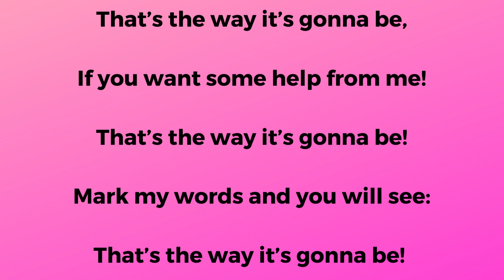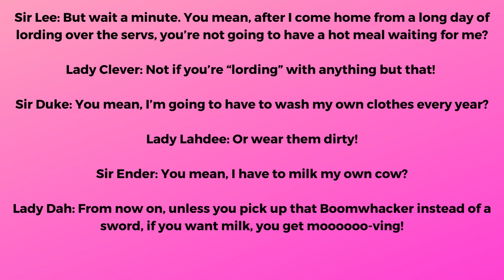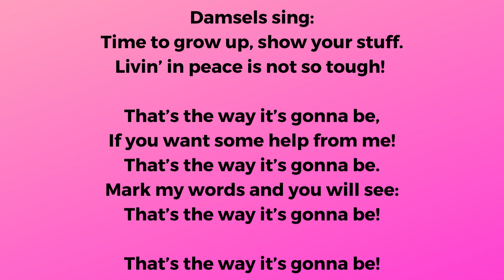That's The Way It's Going To Be - Lyrics with Accompaniment Track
From: Joust! A Mighty Medieval Musical. By John Jacobson & Roger Emerson. Song #3, "That's The Way It's Going To Be" lyric video with accompaniment track (NO words in the song).